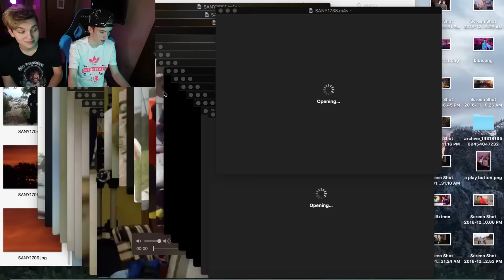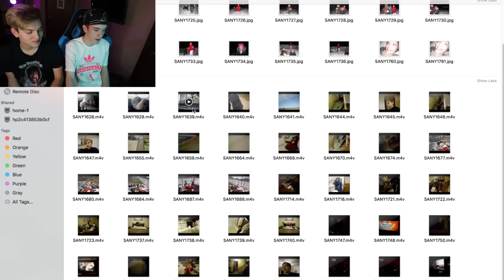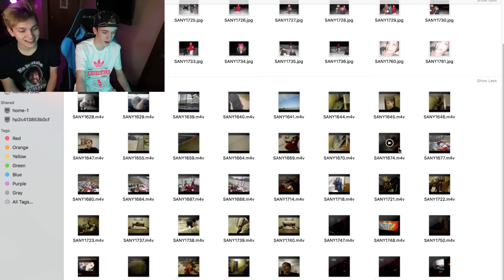REACTING TO OLD VIDEOS I FOUND ON MY CHILDHOOD CAMERA!